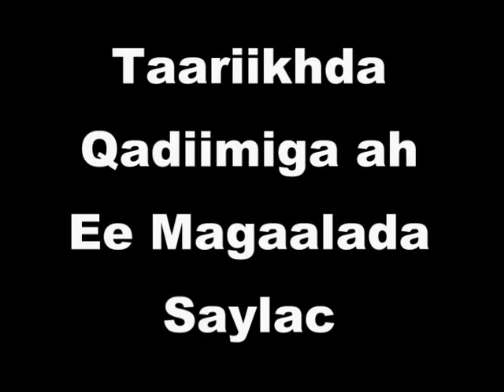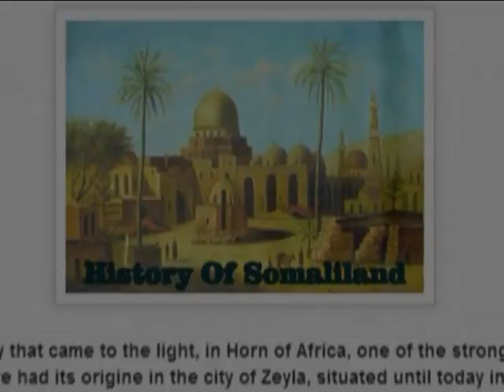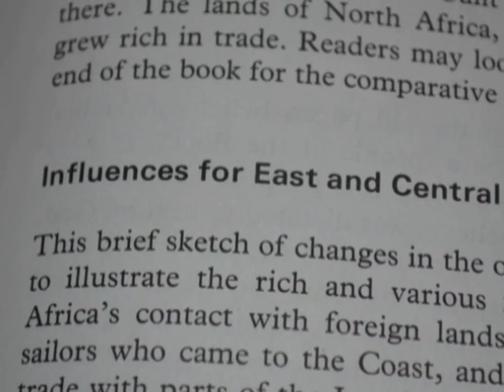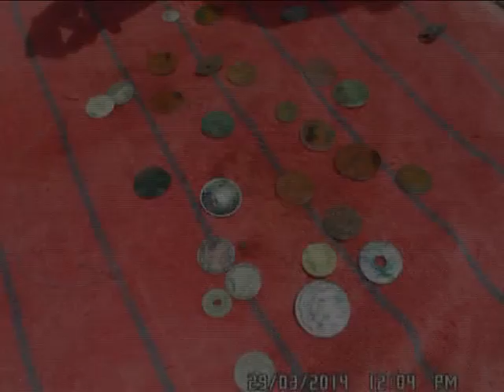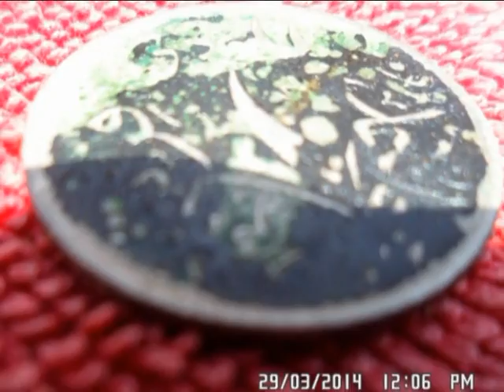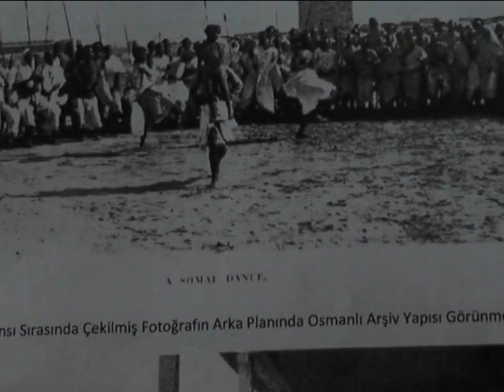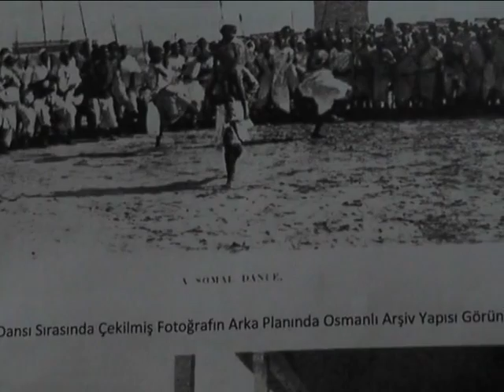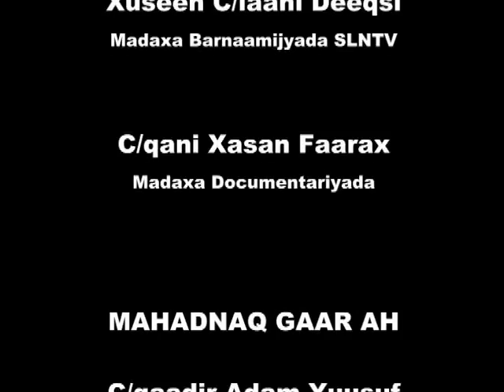Maxaad Ka Taqaan Magalada Dameraha iyo aydu midna anay Galin haday galana ay ku bakhtiyaan